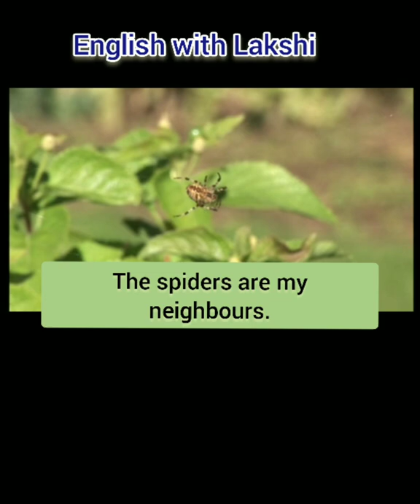Grade-06 poem "The Field -Mouse"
English day poem
Adult learners too can go through this video and can practice the accent